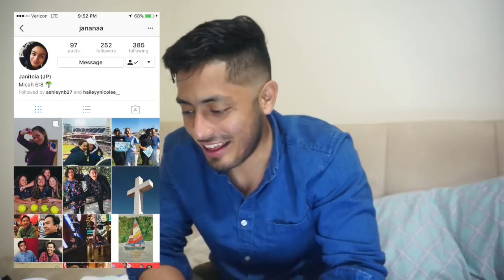TYPICAL DAY IN COAST GUARD BOOT CAMP ASK ANDRE VLOG 076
You can purchase my E-Book "The Coast Guard Required Knowledge Guide